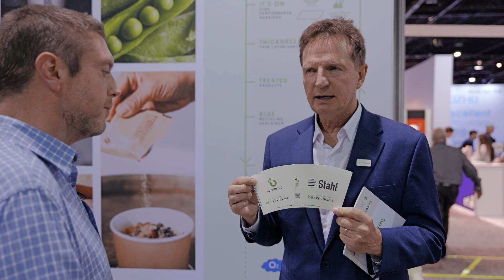Paul Grzebielucha · Managing Director · Stahl · Labelexpo Americas 2024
Paul Grzebielucha of Stahl Packaging Coatings discusses the launch of a new sustainable barrier coating for coffee cups, which allows them to be recycled.